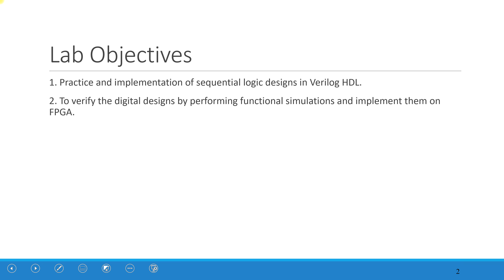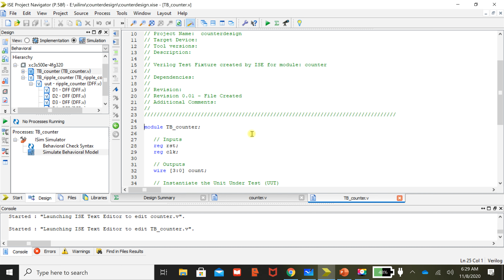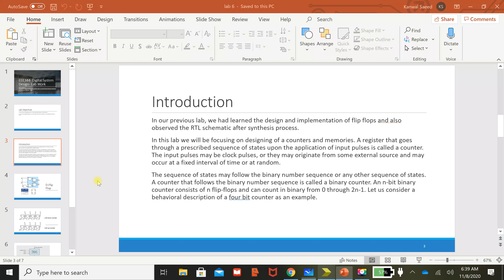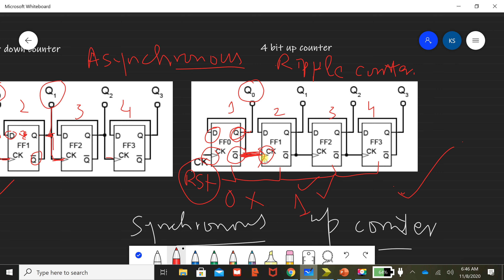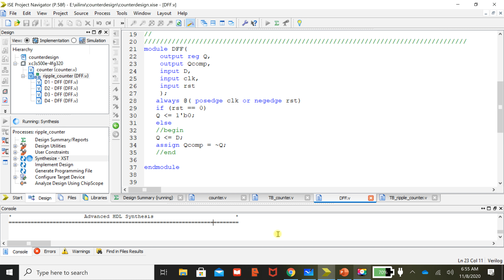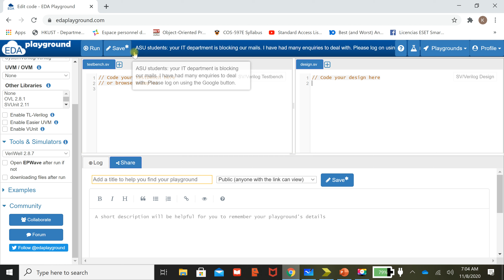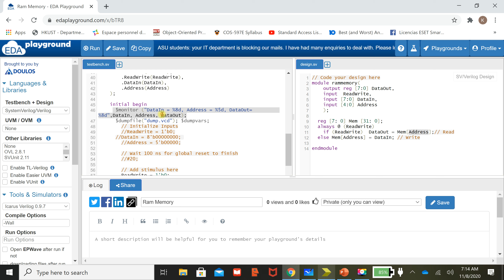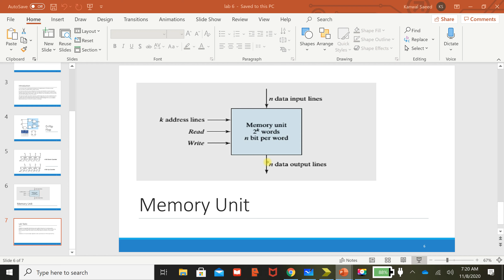EEE344 Digital System Design Lab 6 Sequential Circuits (Counters and Memory Modules)